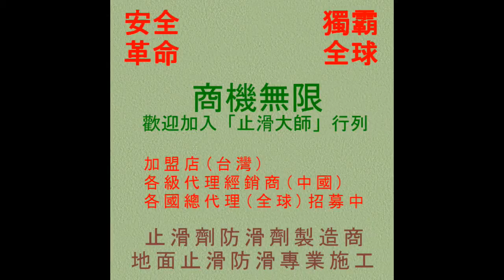265 大理石止滑防滑 浴室白色大理石防滑止滑施工